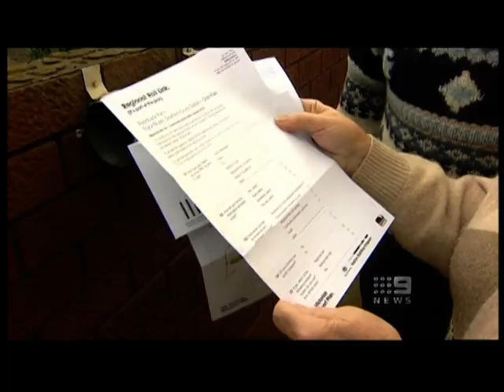Footscray residents still unsure of their houses fate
The 26 residents in Buckley Street Footscray in the path of the new rail line for Regional Rail Link (RRL) still are unclear of their houses fate despite finally being visited by Department Of Transport representatives.  Meanwhile the Premier John Brumby and Transport Minister Martin Pakula refuse to say sorry for the way they have managed the process of informing these residents.  As reported on Channel 9 6pm evening news 13 July 2010